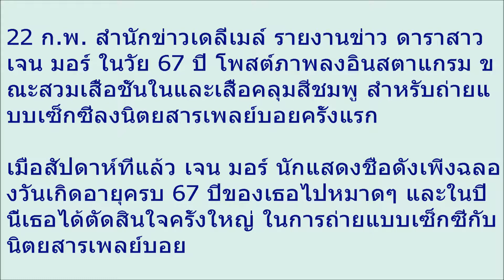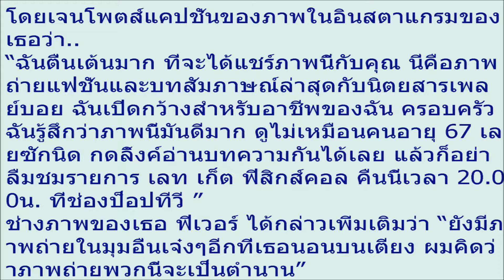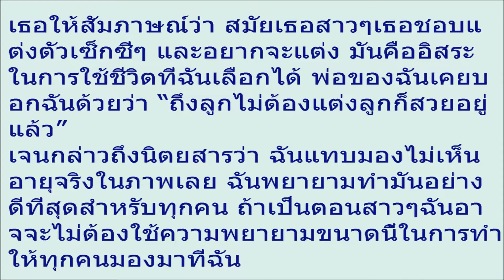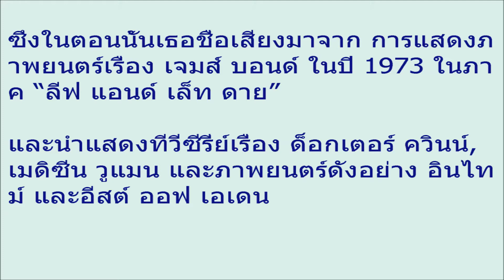นางเอกเจมส์บอนด์ ในวัย 67 ปี ปัดฝุ่นความเซ็กซี่ ถ่ายชุดชั้นในเพลย์บอย